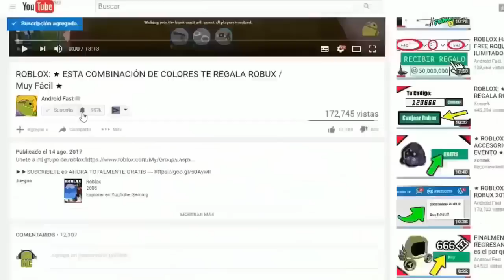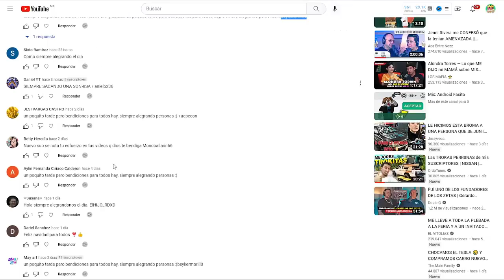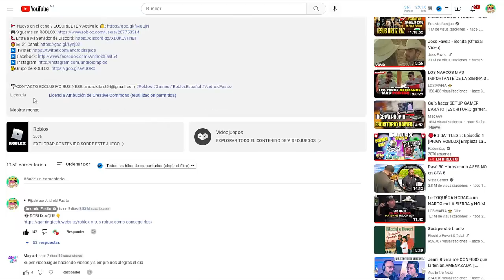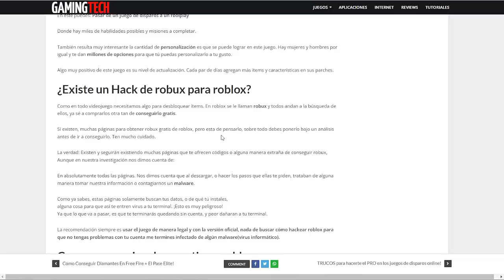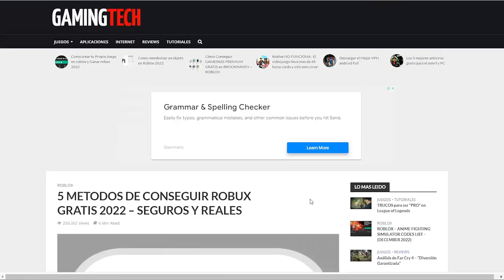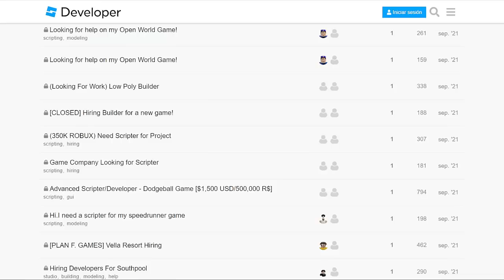ROBLOX: COMO TENER ROBUX POR NAVIDAD 2024🎅🤑 / Muy Fácil